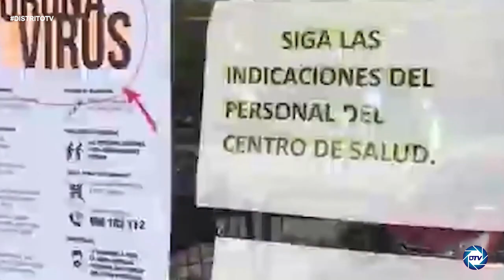José Arias Camisón Y Diego Solana: Gobierno ha querido arruinar a la hostelería, se puede denunciar